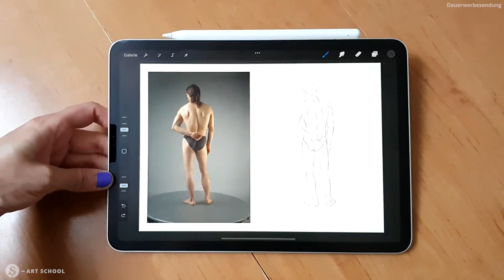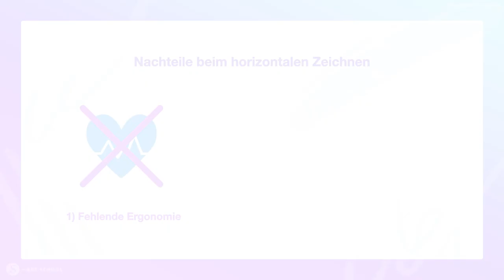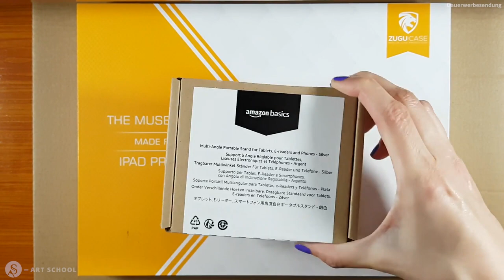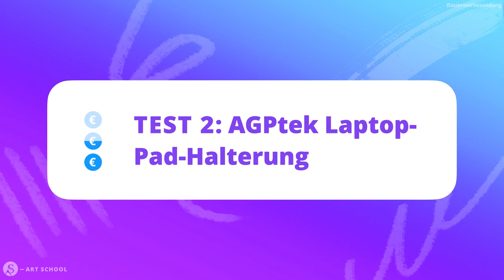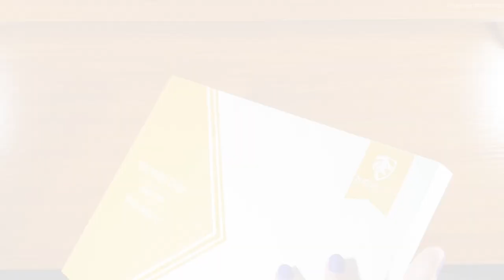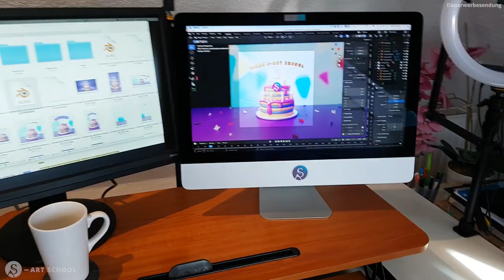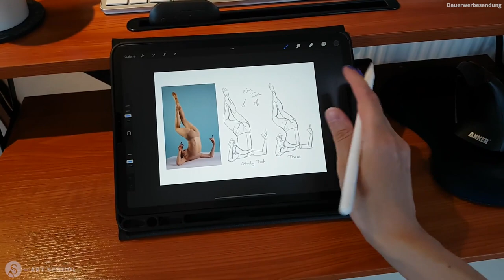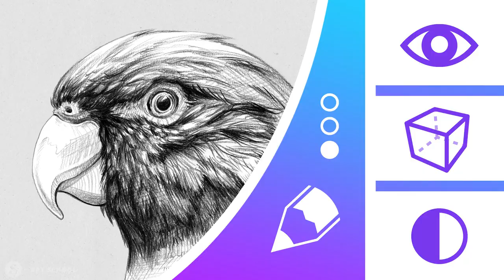iPad Ständer für digitales Zeichnen│Tests & Empfehlungen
Im Video zeige ich dir verschiedene iPad Ständer & Halterungen, mit denen du ergonomischer und besser digital zeichnen kannst.

Außerdem erhältst du zur Inspiration Einblick auf meinen eigenen Arbeitsplatz und wie ich diesen für das Zeichnen am iPad eingerichtet habe. ✏️👩‍🎨

🎨 Test 1: Amazon Basics Tablet Ständer
🎨 Test 2: AGPtek Laptop iPad-Halterung
🎨 Test 3: ZUGU iPad Hülle Muse (verschiedene Varianten erhältlich / individuell aussuchen! / hier für iPad Pro 2018 11")

Video-Kapitel:
0:00 Intro
0:27 Wieso ein iPad Ständer?
3:05 Test 1 – Amazon Basics iPad Ständer
6:23 Test 2 – AGPtek Laptop-Pad-Halterung
11:18 Test 3 – ZUGU iPad Hülle Muse
14:51 Mein persönlicher iPad-Arbeitsplatz

🛎️ ➡️ Hinweis: Das Video ist ein kostenloser Bonus zu meinem Online-Kurs „Zeichnen lernen mit der S-Methode – Teil 2: Zeichnen lernen“

✦✦ WEITERE RESSOURCEN ✦✦

Mein persönlicher Arbeitsplatz für digitales Zeichnen am iPad:
🎨 iPad Pro 11“ (urspr. 2018)
🎨 iPad Apple Pencil 2. Generation
🎨 iPad Hülle (aktuell nicht erhältlich)
🎨 alternative iPad Hülle: ZUGU Muse
🎨 Tischerhöhung Ergomaker
🎨 ergonomischer Sitz Swooper
🎨 iPad Schutz- und Zeichenfolie Doodroo
🎨 Zeichenhandschuh XP-PEN

🖌 Downloade mein kostenloses Zeichner-Kit (inkl. Online-Kurs, Brushes & mehr)

✦✦ SOCIAL LINKS ✦✦

Das (*) sind alles Referral-Links. Das heißt: Ich bekomme Prozente vom Kaufpreis oder andere Goodies, wenn du das verlinkte Produkt bestellst. Dadurch entsteht dir jedoch KEIN Nachteil. Ein Win-Win für beide Seiten 🙂